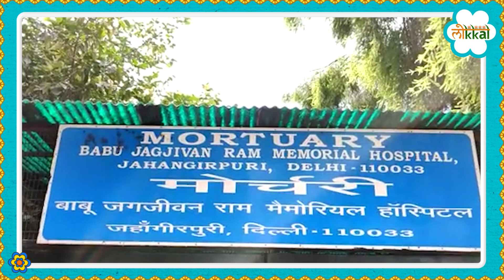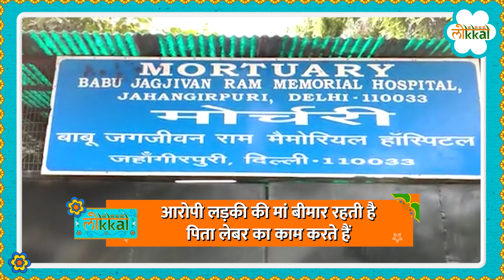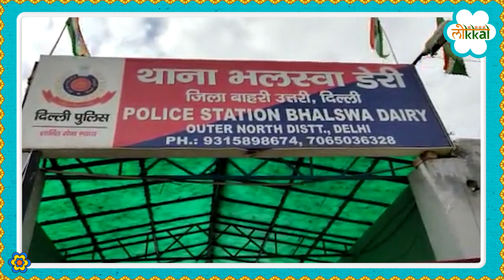Delhi: Bhalswa Dairy के Mukundpur में Instagram को लेकर हुई बहस, नाबालिग लड़की ने किया Double Murder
दिल्ली के भलस्वा डेयरी के मुकुंदपुर इलाके में बुधवार देर रात साहिल और निखिल नाम के दो युवकों की चाकू गोदकर हत्या कर दी गई. पुलिस के मुताबिक इंस्टाग्राम पर कमेंट को लेकर एक लड़की और निखिल के बीच कहासुनी हुई थी. लड़की ने चैलेंज दिया था कि वह गली में आकर दिखाए. बुधवार रात जब निखिल साहिल के साथ वहां पहुंचा तो लड़की ने नाबालिग लड़कों को इकठ्ठा कर लिया और बहस के बाद निखिल और साहिल की चाकू मारकर हत्या कर दी.

Two youths, Sahil and Nikhil, were stabbed to death in the Mukundpur area of ​​Delhi's Bhalswa Dairy late on Wednesday night. According to the police, there was an altercation between a girl and Nikhil over a comment on Instagram. The girl had given a challenge that he should come and show it in the street. When Nikhil reached there with Sahil on Wednesday night, the girl gathered the minor boys and after an argument, stabbed Nikhil and Sahil to death.